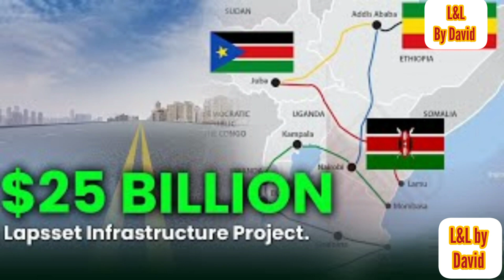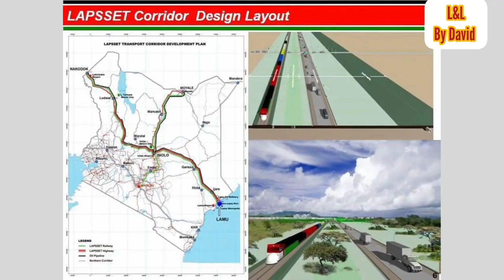Building an advanced Kenya: Top 10 Megaprojects to be Completed in Kenya 2023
Are you interested to find out more about Kenya's top 10 massive infrastructure projects that would advance the country? These megaprojects are set to transform the water system, Kenya’s energy, and transportation.
Kenya a country located in the East of Africa is known to be the Super Power of East and Central Africa and these ongoing megaprojects are set to take Kenya to next level and bring many benefits to the Kenyan citizens.
Join me in this exciting video as explore these ambitious and transformative projects and how they will shape the future of Kenya.
0:00  Introduction
0:37 10. 2nd Terminal at the Port of Mombasa
1:42 9. Nairobi Railway City
2:44 8. Dongo Kundu Bypass Mombasa
3:46 7. Northern Water  Collector Tunnel
4:55 6. Nairobi Mombasa Expressway
5:59 5. Lake Turkana Wind Power Project
6:53 4. Konza City Metropolis
08:03 3. Expansion of Jomo Kenya International Airport (JKIA)
09:19 2. lAMU Port South Sudan to Ethiopia
10:40 1. Thwake Dam
11:38 Closing Remarks

Music
Song: Bite Me (Instrumental)
Artist: NEFFEX